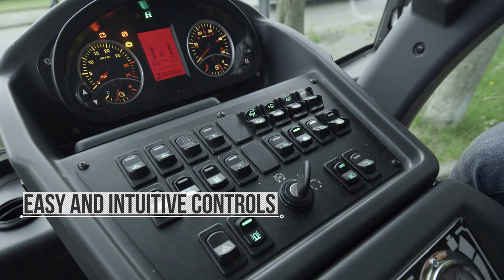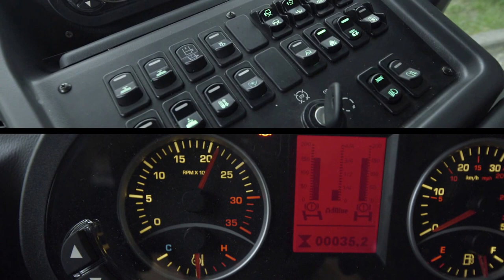Dulevo 6000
The 6000  mechanical-suction sweeper has been produced following the latest design and ergonomic concepts, with a small impact on the environment due to both  the reduced use of water and the  mission of dusts and noise.